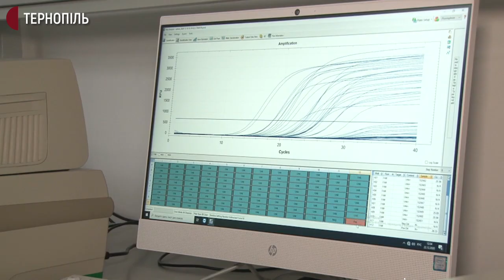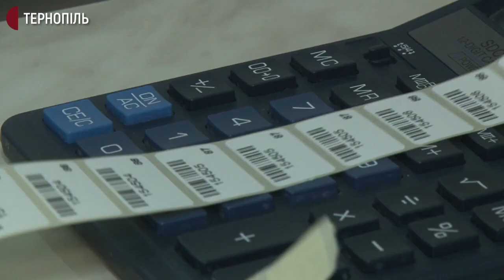10 місяців в обласному лабораторному центрі досліджують ПЛР-тести на КОВІД-19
Якщо раніше вірусологи працювали 8 годин на день, то з початку пандемії  їхній робочий день триває понад 12 годин, розповідає завідувачка вірусологічної лабораторії центру Уляна Ільницька